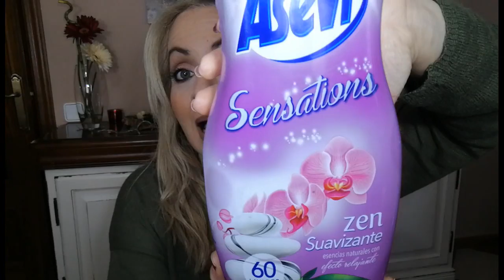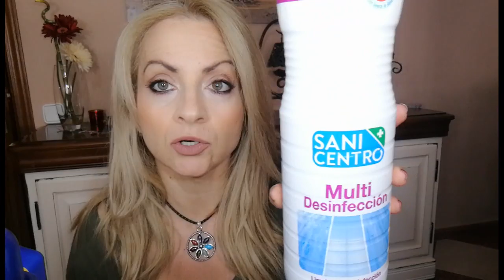LIMPIEZA , PRODUCTOS ACABADOS.....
HOLA A TODOS ,COMENZAMOS LA RUTINA ,SE ACABÓ LA NAVIDAD ,LOS VLOGMAS Y CONTINUAMOS CON ESTOS ACABADOS DE LIMPIEZA. ESPERO QUE OS GUSTE EL VÍDEO.
MIL BESAZOS!!!